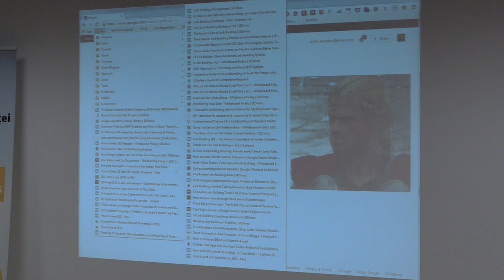Mihai Aperghis - Man of SEO - A resource-filled guide for becoming an SEO Specialist (2013.09.25)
Mihai Aperghis a susținut o prezentare pe tema "Man of SEO - A resource-filled guide for becoming an SEO Specialist" la Lumea SEO PPC.

Asociaţia Specialiştilor în Search Engine Marketing din România v-a invitat miercuri, 25 septembrie 2013, în The HUB Bucharest, la o ediție Lumea SEO PPC dedicată temei "Cum devii specialist în SEO și PPC? Cum te poți dezvolta?". Am vorbit despre pașii esențiali pe care trebuie să îi aibă în vedere  orice aspirant la titlul de Specialist -- Online Marketing.  Pentru cei familiarizați cu termeni precum QDF, bounce rate, CPM, liste de remarketing, Edge Rank, și care au vrut să aprofundeze care sunt componentele unei strategii eficiente de SEO & PPC, am organizat o întâlnire nouă Lumea SEO PPC.